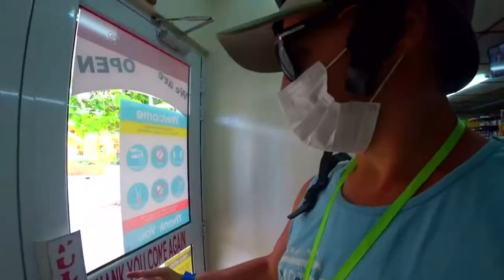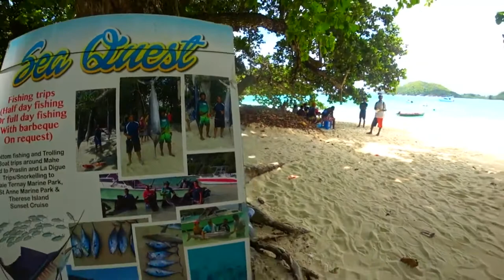Бухта в Port Launay на Сейшелах / Spiaggia di Port Launay Seychelles / Третий день на острове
Небольшой красивый пляж в бухте. Есть тень от крон деревьев. Вышли примерно в середине пляжа, пройдя налево увидели отель, расположенный прямо на самом берегу. Отельными шезлонгами пользоваться постеснялись, хотя можно было. Заход в воду пологий, дно песчаное, сильных волн нет.

Добро пожаловать! Меня зовут Евгений

Ну что-же, всем привет и если вы это читаете значит я вас чем-то заинтересовал)
Я новый, но я буду развиваться и соответственно расти.
На моём канале вы найдете множество разнообразных интересных путешествий
Я снимаю то что нравиться вам и соответственно мне!

Путешествие помогает открыть не только другие страны, но и самого себя.